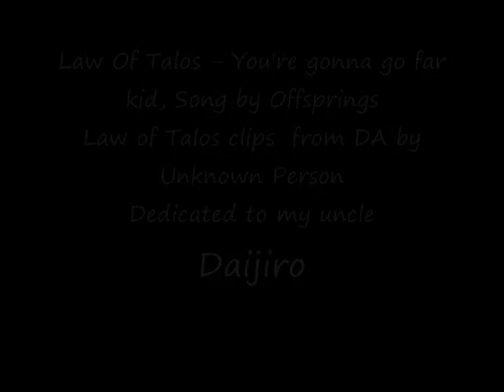Law of Talos - You're gonna go far kid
My first evere AMV... ._. Windows movie maker always make it STINK!!